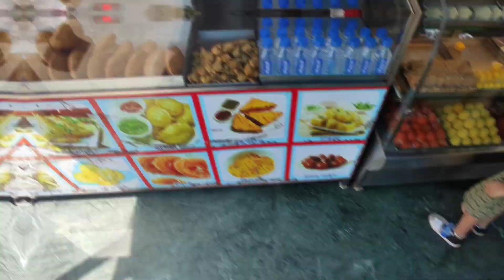Mumbai Wali Ganesh Chaturthi | How We celebrated Ganpati | Mumbai Ganpati Mahotsav